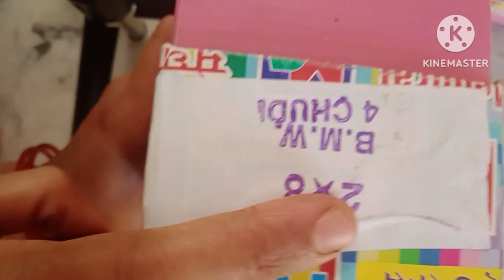silkthread bangles కి use చేసే bangles 1cut,2cut ఎ0టో ఈ video లో చూసేయ0డి